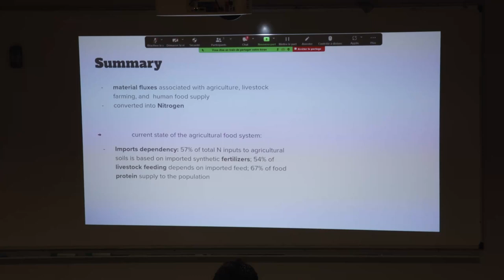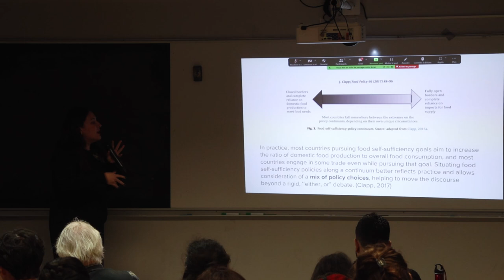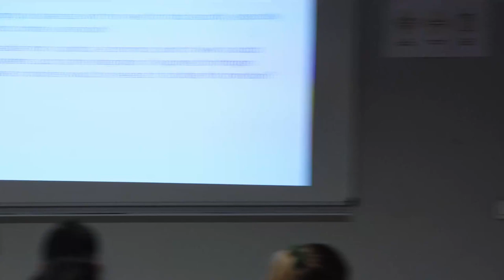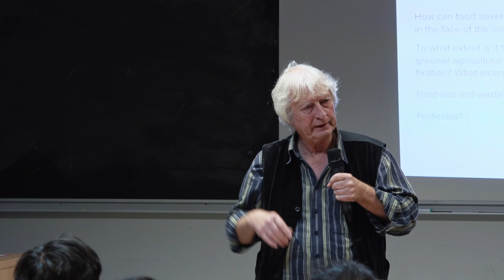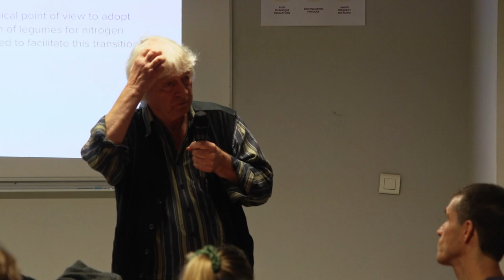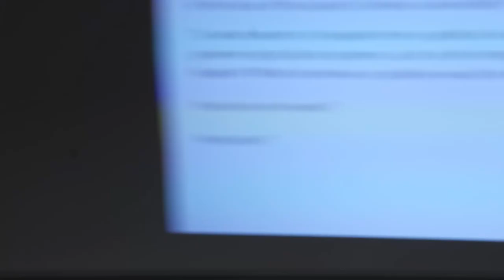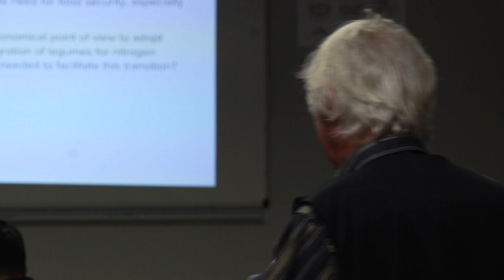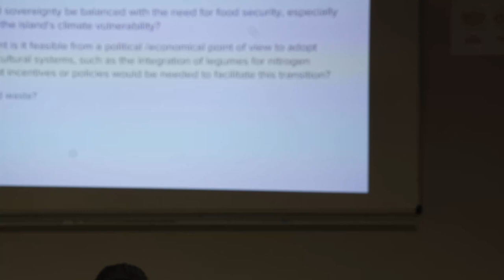#275 Food sovereignty, security and self-sufficiency, 3 concepts illustrated: La Réunion DISCUSSANTS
Gilles Billen, Emeritus senior researcher in biogeochemistry at Sorbonne University. Discussants: Marie-Noelle PFUHL (EPOG+, Major B), Joselyn Nicol VARGAS MAYORGA (EPOG+, Major A).